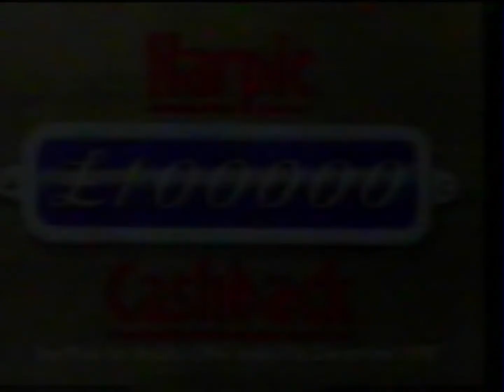Harpic Tokens £100,000 Cashback Commercial 1990